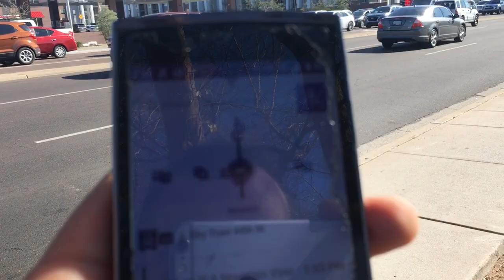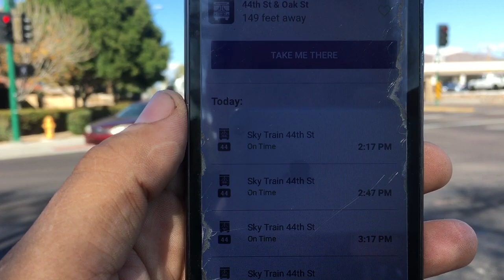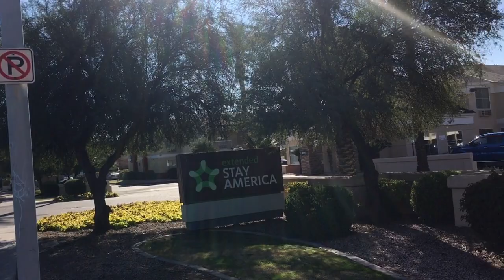Dan Dan Vlog #405: waiting over 30 minutes for Valley Metro Route 44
Wednesday, January 19th, 2022, 1:39 pm

After all that waiting, the two guys at the bus stop did not get on the bus. Grrr…

It has been suggested I simply buy another car, as the motor on my Saturn is blown and needs completely replaced. Understand that the motor has already been purchased for it, and I need money for the labor to have it put in.